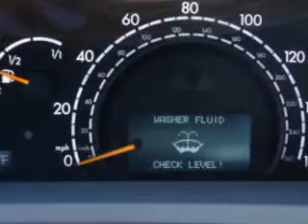2003 Mercedes-Benz S-Class Treasure Coast Lexus Fort Pierce, FL 34982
Mercedes-Benz S-Class You will love this Blue Mercedes-Benz S-Class Sedan, equipped with an 8 Cylinder engine and an automatic transmission with.
MILES: 96,561
VIN:WDBNG75J13A356644

5121 U.S. Hwy 1
Fort Pierce, Florida 34982